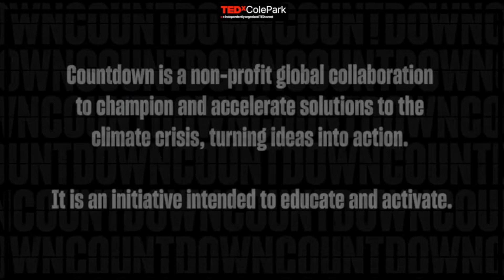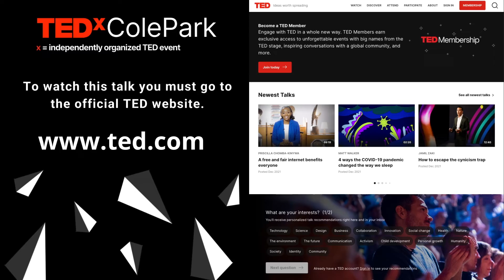TEDxColePark Countdown 2021 - Virtual Event Production